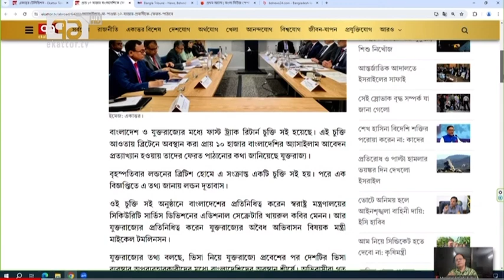অ্যাসাইলাম প্রত্যাখ্যান হওয়া ১০ হাজার বাংলাদেশীকে ফেরত পাঠাচ্ছে যুক্তরাজ্য।